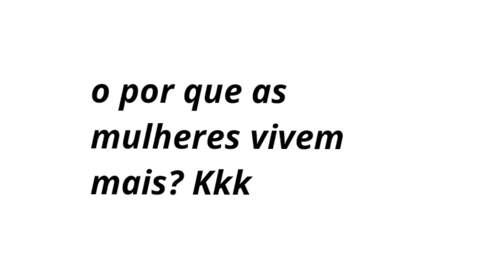Por que os homens vivem menos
🚨Pfv, não tente fazer isso em casa, tentar alimentar animais na natureza, como o do vídeo, pode acabar resultando em acidentes.🚨

Todos nós sabemos que os homens são teimósós, mas não podemos subestimar as suas incríveis ideias.

Para você, qual é a chance disso dar certo?

0, kkk. Mesmo assim, vamos acompanhar o desfecho dessa história e vamos poder entender, o por que dos homens viverem menos.

Esse homem resolveu alimentar esse animal, que não sabemos se é um jacaré ou crocodilo, mas uma coisa podemos saber e ver, kkk, ele é enorme, e podemos ver por um milagre de Deus na vida desse homem, livrando ele desse fim.

Não encoraje as pessoas a fazerem esse tipo de coisa, e eu queria saber, o por que as mulheres vivem mais? Kkk,  comenta aqui embaixo, beijos

ROTEIRO: ISSO É ANIMAL!

IMAGENS: DISCOVERCROCODILES